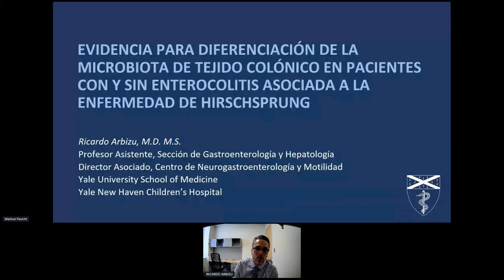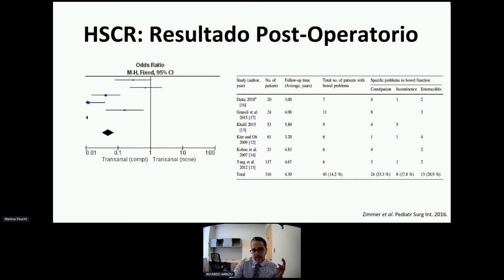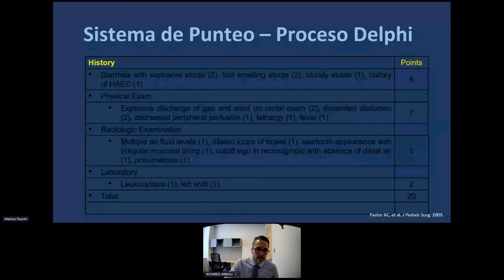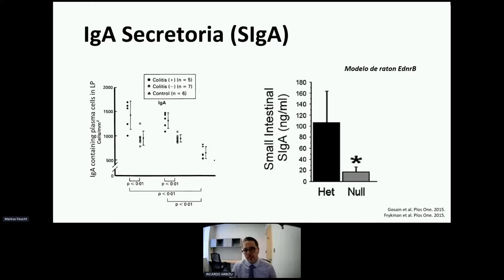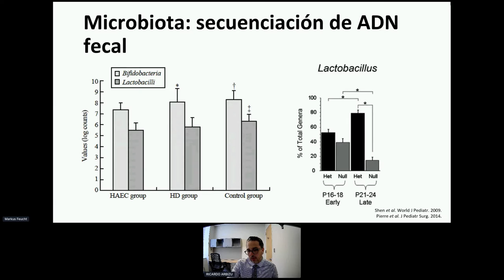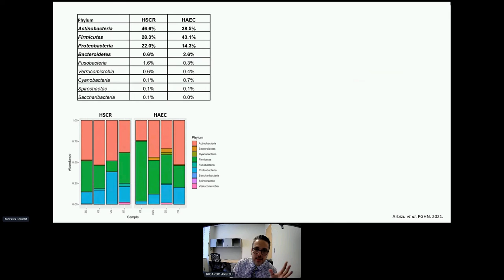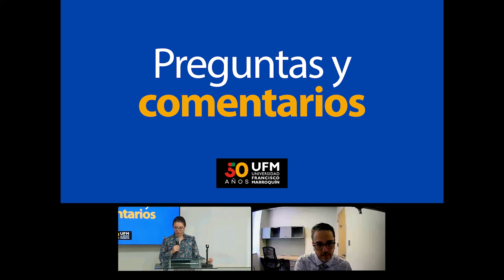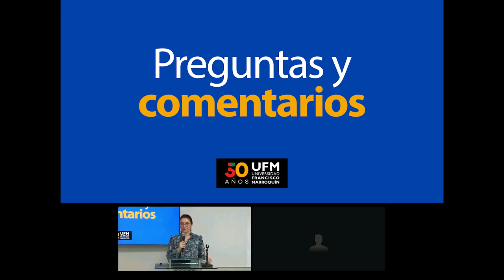Ricardo Arbizu: Evidencia para diferenciación de microbiota de tejido colónico